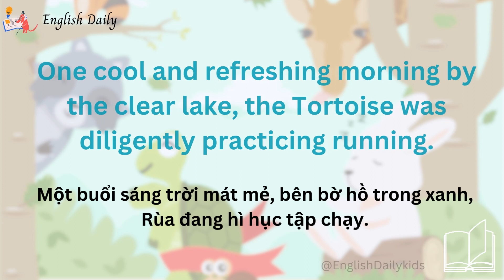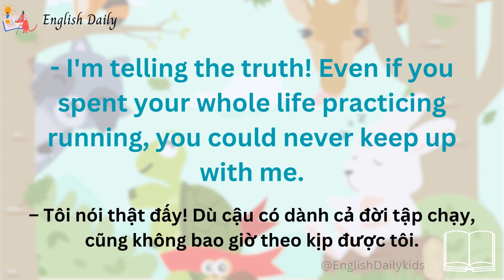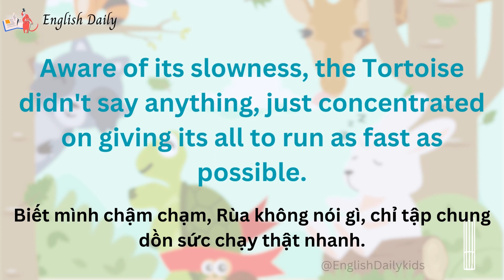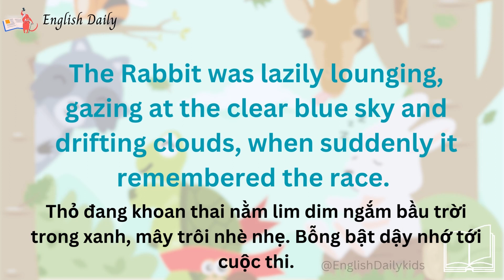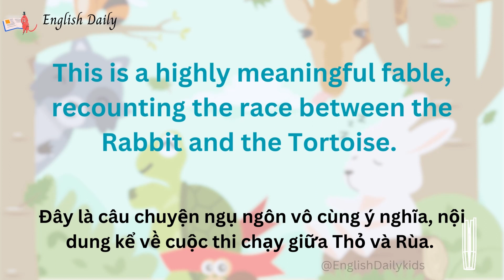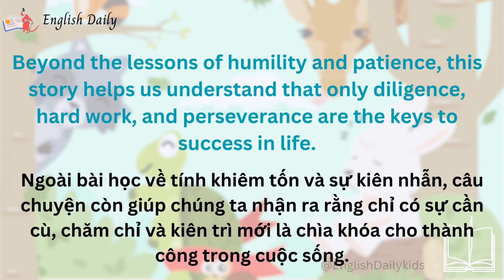Luyện nghe Tiếng Anh song ngữ từ câu chuyện Rùa và Thỏ / The Rabbit and The Tortoise / English Daily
Luyện nghe Tiếng Anh song ngữ từ câu chuyện ngụ ngôn Rùa và Thỏ / The Rabbit and The Tortoise